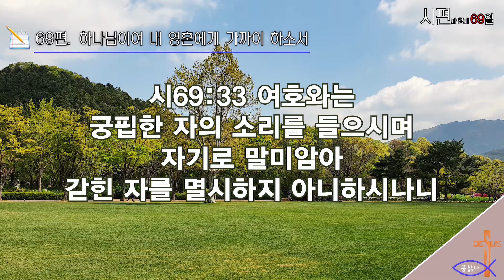시편과 함께하는 150일_69일차